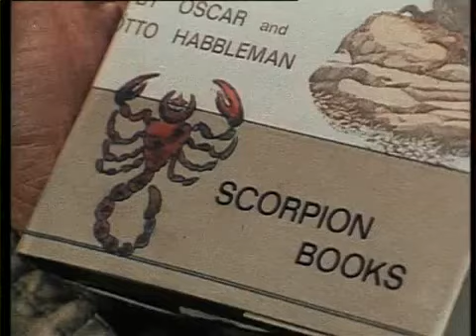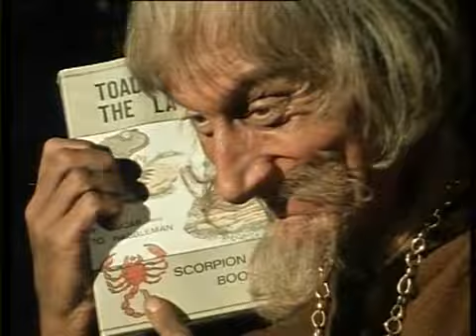Catweazle E2 08 02 Die Geschichte mit Kühlwalda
Die Geschichte mit Kühlwalda
Außer dem Zaubermesser Adamcos hat Catweazle nur noch die Kröte Kühlwalda mit ins 20. Jahrhundert retten können. Doch nun ist Kühlwalda erkrankt, was Catweazle sehr bekümmert. Als er Cedric davon erzählt, kommt der auf die Idee, Kühlwalda zu zwei befreundeten Zoologen zu bringen. Die beiden jungen Wissenschaftler sind sehr erstaunt, denn Kühlwalda gehört einer Krötenart an, die eigentlich seit 300 Jahren ausgestorben ist. Allerdings finden sie das erst nach Konsultation unzähliger Fachbücher heraus. Dass Kühlwalda doch noch gesund wird, verdankt Cedric jedoch nicht den beiden Wissenschaftlern, sondern einem Zufall.